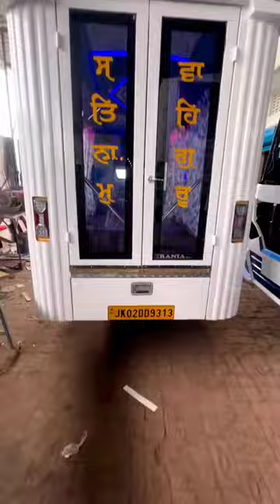palki sahib jammu